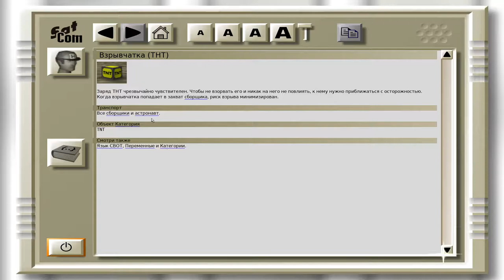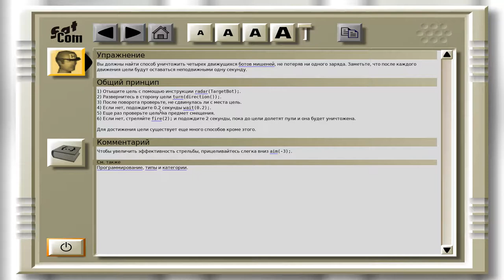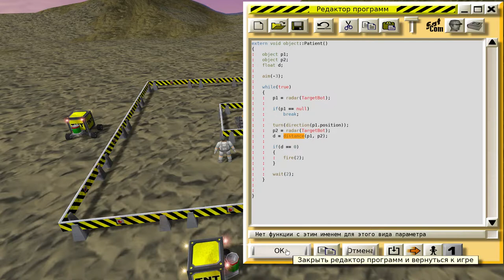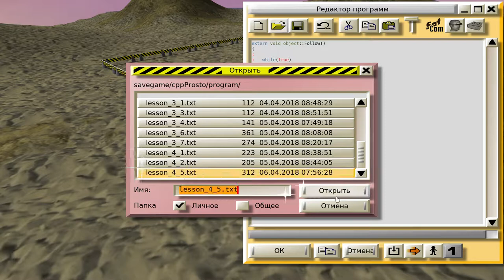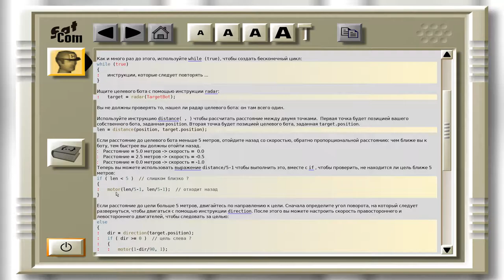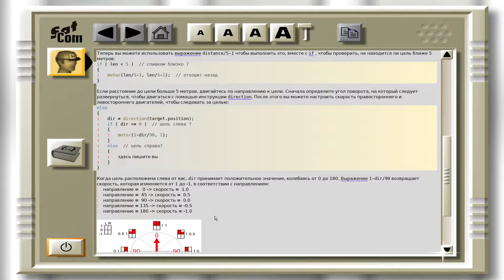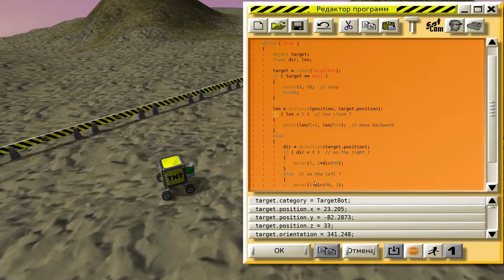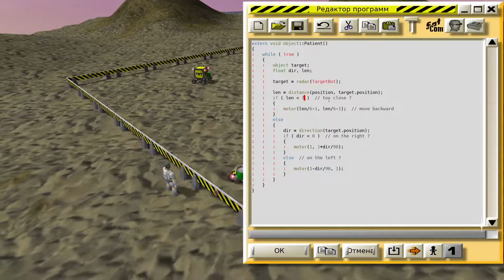Colobot #8. Упражнения 4 : Моторы (4-5)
!ВАЖНО! Помощь каналу